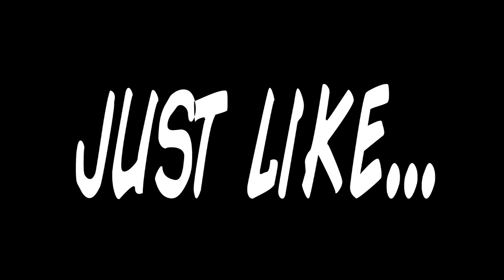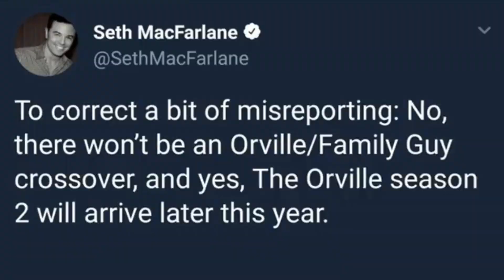DC Elseworlds, the Orville, and Strike Back...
Me and Mojo El Diablo talk about how Warner Bros is slipping, the DCEU not being the same universe as the Arrowverse, the Orville Season 2 being delayed, and the return of Strike Back on Cinemax.